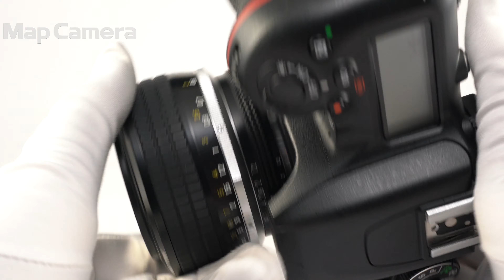Nikon(ニコン) Ai-S Nikkor 58mm F1.2 Noct 美品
Nikon(ニコン) Ai-S Nikkor 58mm F1.2 Noct

【付属品】
レンズフロントキャップ・レンズリアキャップ・別売レンズフード

ニコンの代表する銘玉の一つ、『Nocturne(夜想曲)』から付けられたNoctNikkorが入荷しました！
極限まで収差を抑えた開放から破綻のない素晴らしい描写をするレンズとして有名なニコンの稀少玉！
Nocturneから取った名前の通り、夜間撮影や天体撮影などにオススメのレンズです。

【外観】鏡筒にスレキズ箇所がありますが、丁寧に使用された綺麗な状態です。
【光学系】レンズ内にチリ、後玉にうっすらとスレがあります。いずれも目立つほどではなく実用品として問題なくお使い頂けます。
【その他】別売のレンズフード(HS-7)が付属致します。